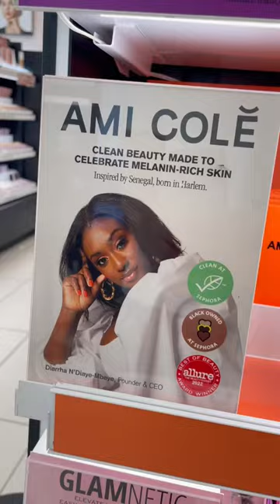NEW at SEPHORA!! (you probably didn’t know about)😉